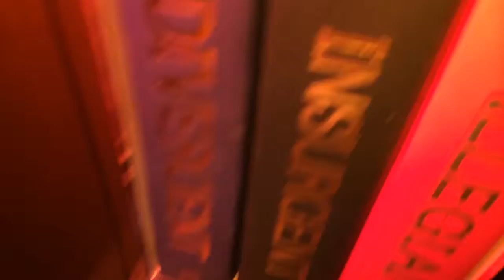Tv show spoilers ?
Also check out my wattpad maybe give my stories a read.